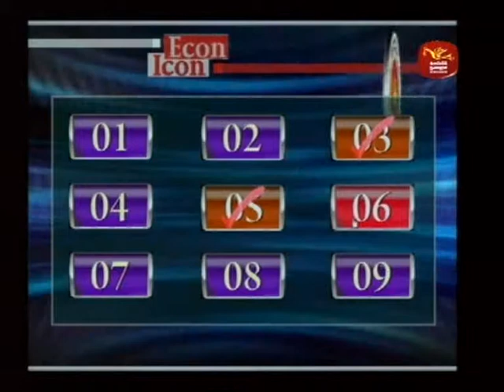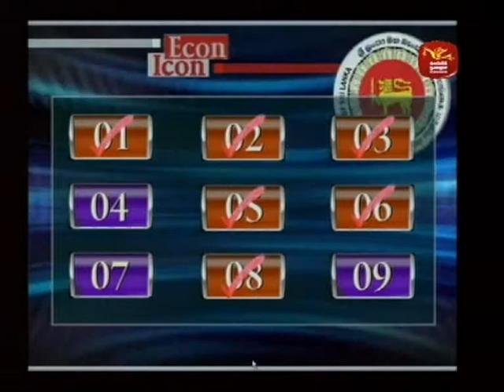Econ Icon Quiz Program - Round 1 Program 7 - Part 2/2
Econ Icon Quiz Program organized by the Central Bank of Sri Lanka.

Round 1 competition between Eheliyagoda Central College and Bandarawela Central College.